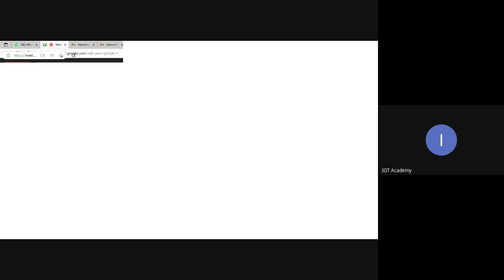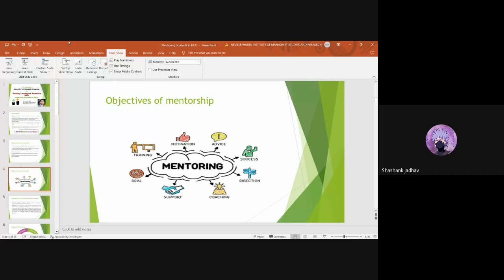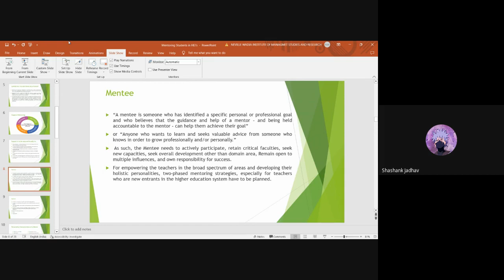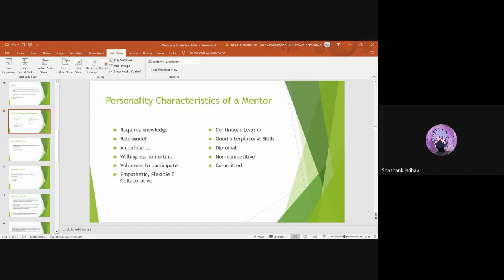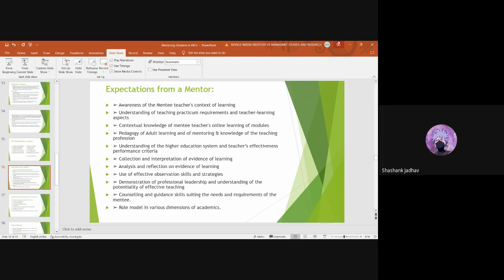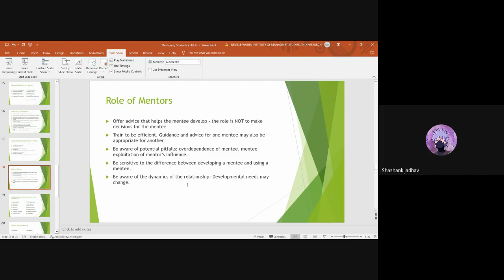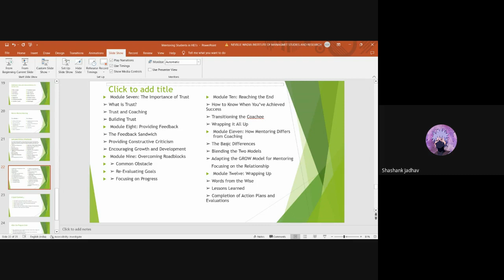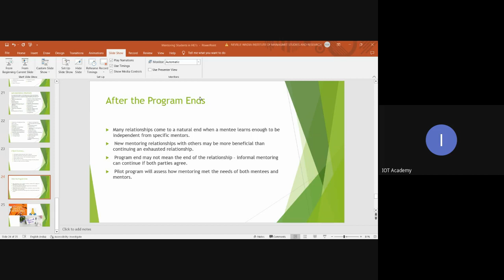Mentoring Students in HEI's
1. Organizing FDP / SDP / Refresher Programs for Teachers
2. Organizing Value Added Course for Students
3. Book / Conference Proceedings Publication with ISBN